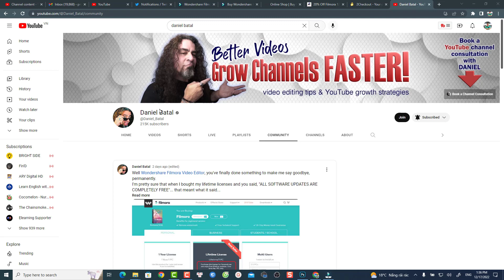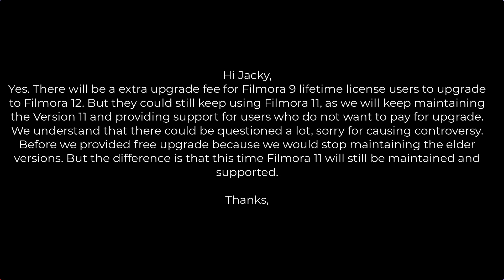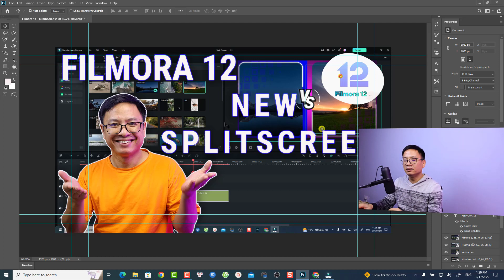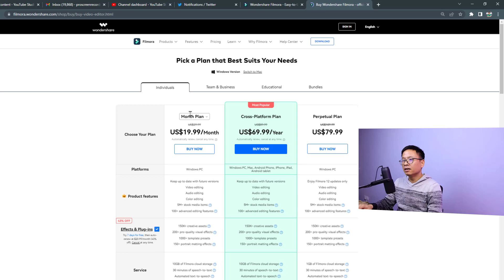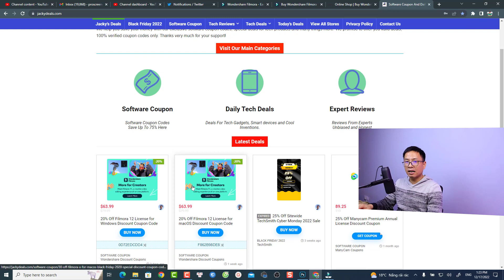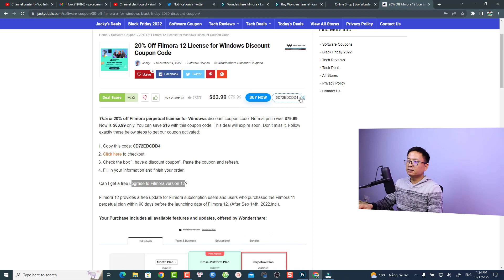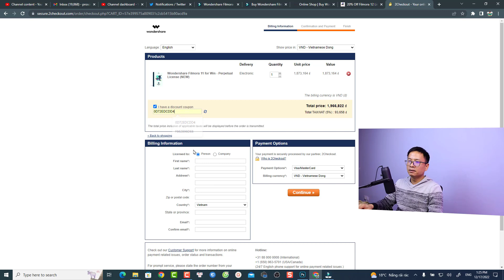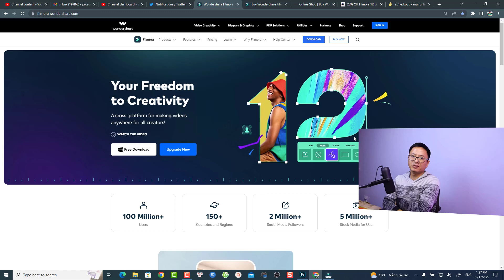Lùm Xùm Chuyện Bản Quyền Filmora và Hướng Dẫn Chi Tiết Cách Mua Bản Quyền Filmora 12 Với Mã Giảm Giá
Tham khảo dịch vụ của Elearning Supporter Tham khảo giá phần mềm Filmora 13 mới nhất ở đây đã nhé Trong video này mình xin chia sẻ với các bạn một số thông tin xung quanh bản quyền của Filmora. Vì sao người dùng nổi giận và hướng dẫn các bạn cách mua bản quyền Filmora với mã giảm giá 20% của mình.

20% Off Mã giảm giá khi mua TubeBuddy: Jackynguyen